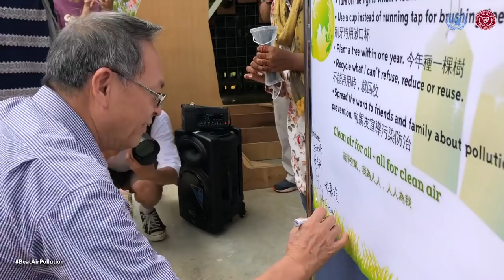World Environmental Day 2019 at Chang Jung Christian University, Taiwan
The Department of International Program for Sustainable Development decided to join the United Nation campaign on Beatairpollution 2019.